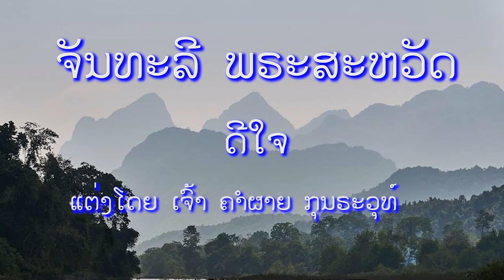ດີໃຈ. ຈັນທະລີ ພຣະສະຫວັດ [dee jai] Chanthaly Phrasavath [Official]